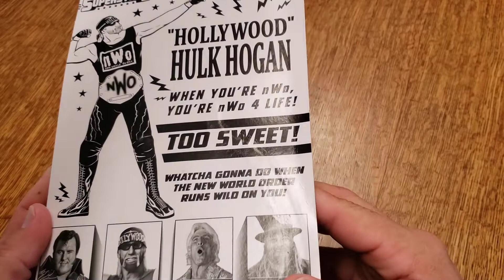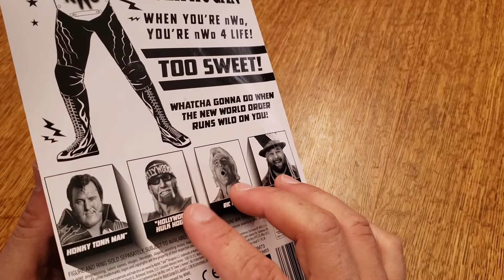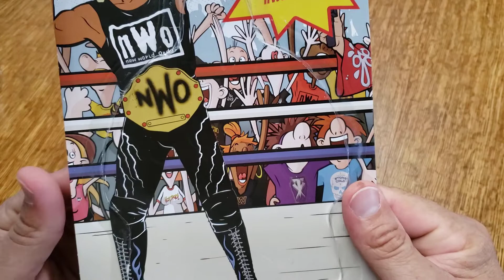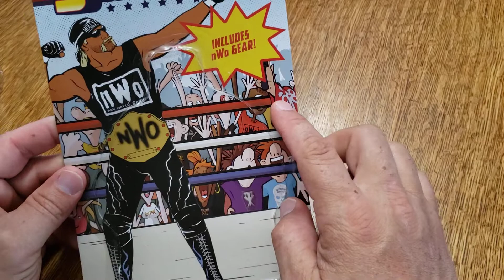WWE Superstars | Hollywood Hulk Hogan | Walmart Exclusive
Unboxing and first impressions of the Walmart Exclusive WWE Superstars Hollywood Hulk Hogan.